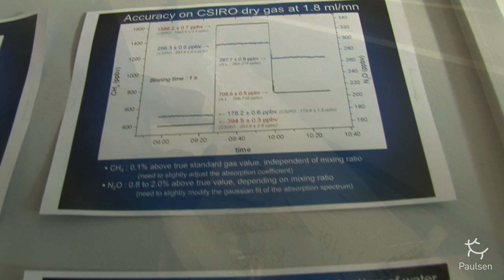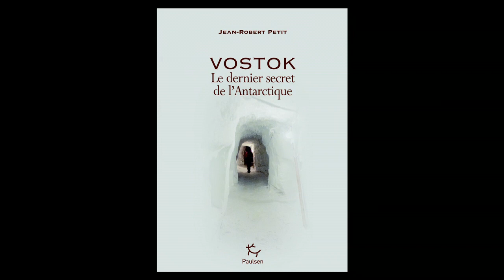Visite du labo de glaciologie de Grenoble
Que deviennent les carottes de glace après avoir quitté l'Antarctique ? Réponse en image avec la visite du laboratoire de glaciologie de Grenoble avec Jean-Robert Petit, auteur du livre Vostok, le dernier secret de l'Antarctique.